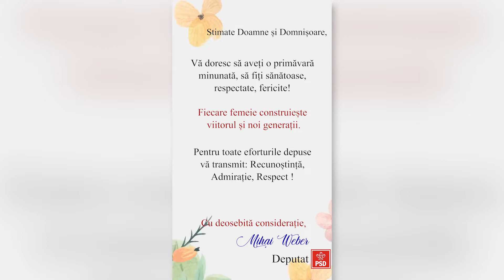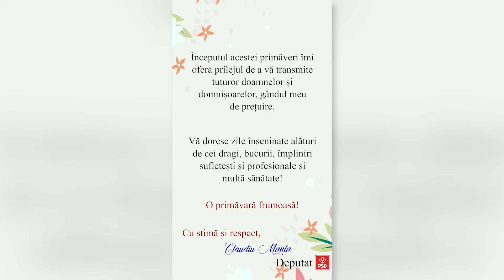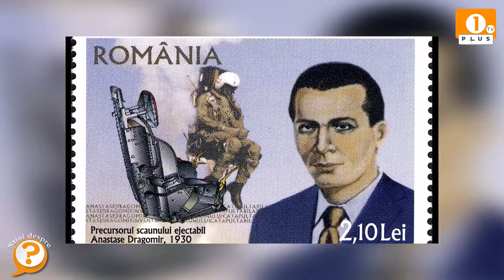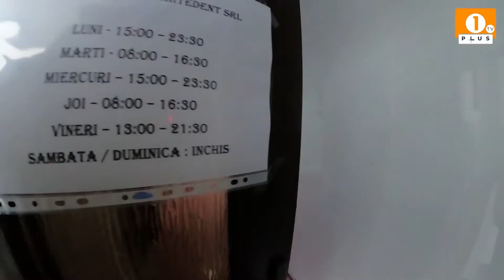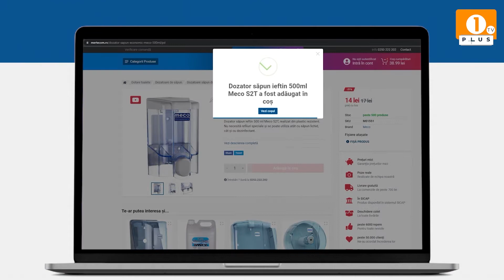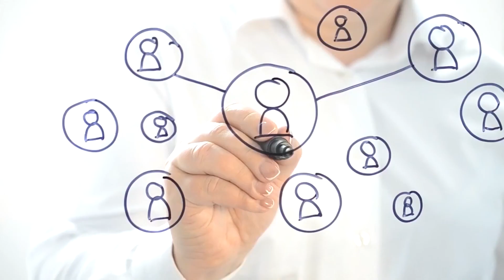1 PLUS TV - Știai despre?🟠 Cine a inventat scaunul de catapultare?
1 PLUS TV - Știai despre?

🟠 Cine a inventat scaunul de catapultare?